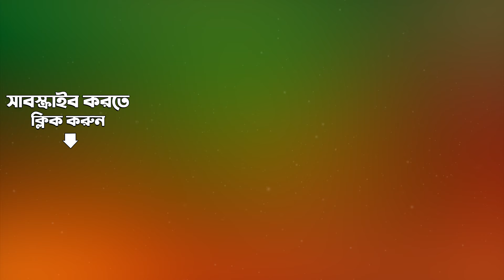Dino Kon Payen - Hindi Version Of Mutho Mutho Ranga Jaba | Vandana | Dilipkumar Roy | Audio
Listen to Dino Kon Payen sung by Dilipkumar Roy from the album Vandana.

Song: Dino Kon Payen - Hindi Version Of Mutho Mutho Ranga Jaba
Album Title:  Vandana - Dilipkumar Roy
Artist:  Dilipkumar Roy
Music Director: Dilip Kumar Roy
Lyricist:  Indira Devi